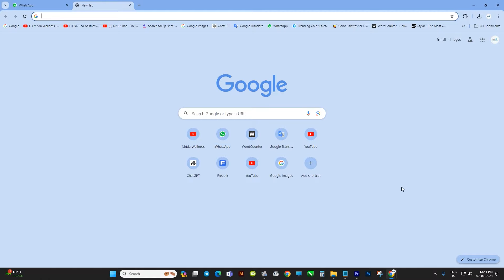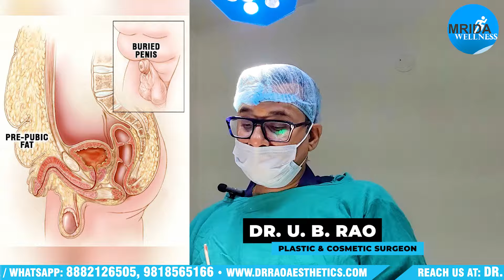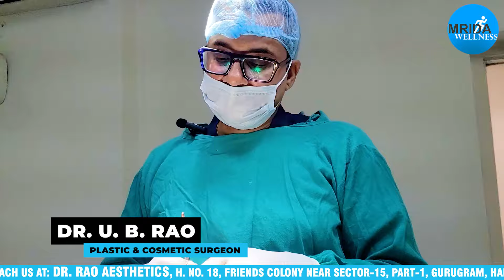Penile Lengthening Surgery: Safe & Successful Penis Enlargement Solution | Trust us for Safe surgery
Discover the latest advancements in penile lengthening surgery with our expert team. In this video, we delve into the details of penis enlargement surgery, including the procedure, recovery, and what to expect. Trust our experienced surgeons for safe and successful results. Watch now to learn how we can help you achieve your goals with confidence.
H.No. 18, Friends colony Near Sector-15,
Part 1,  Gurugram, Haryana - India
𝗦𝗼𝗰𝗶𝗮𝗹 𝗠𝗲𝗱𝗶𝗮 𝗮𝗻𝗱 𝗬𝗼𝘂𝘁𝘂𝗯𝗲 𝘃𝗶𝗱𝗲𝗼 𝗰𝗵𝗮𝗻𝗻𝗲𝗹 : -